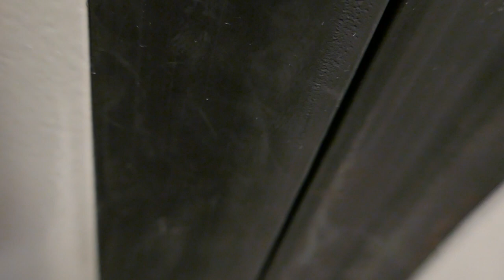U-Bahn Berlin Mitfahrt Hallesches Tor - Stadtmitte im F92 auf der U6 [1080p50 ᴴᴰ]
Mitfahrt im F92 2924 als Zählzug auf der U6 von Hallesches Tor bis Stadtmitte nach Kurt-Schumacher-Platz als Aussetzer (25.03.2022)